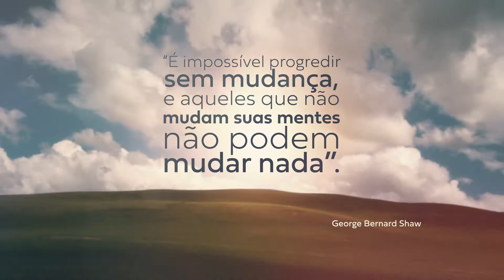Itograss: uma nova marca para um novo mundo (legendado)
Este ano, completamos 45 anos de atuação no segmento de produção de grama, uma história marcada pela excelência.

Acreditamos que mudar é ampliar, é crescer, é mostrar que estamos cada vez mais preocupados em fazer a diferença na vida das pessoas.

A nova marca veio para reafirmar o propósito da empresa em contribuir com um mundo mais verde e sustentável.

Convidamos você a embarcar conosco nesta jornada!

Grama tem nome.